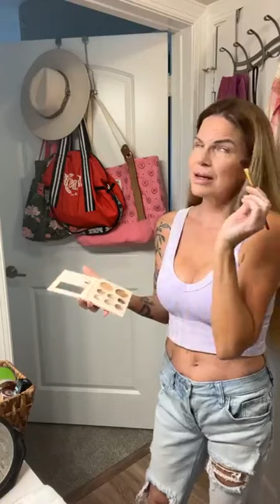GRWM - Dealerships, Banks, Cabbage Patch Dolls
Hello Beautiful Humans, Let's chat while I get ready. :)

PLEASE BE CAREFUL WITH FAKE ACCOUNTS.
One Acct on TikTok: LibraMoon73
One Acct on YouTube: LeighDaniel73

Channels to look up: Robots and Patriots, Tamra T Bush, Coach MT 4000.

Thanks for Following my Journey.

Live Life Claim: Print off Form, add photo/thumb print/DNA, Mail it to yourself...certified. Keep copy and don't open the mailed copy. Wha-La.